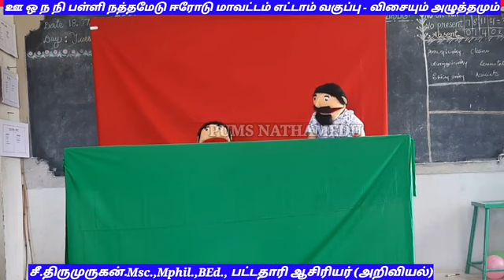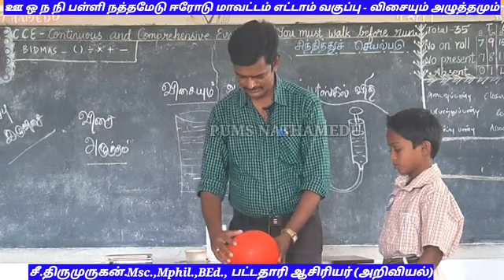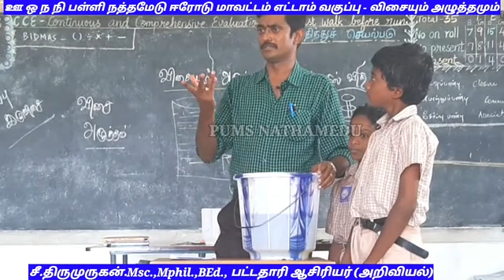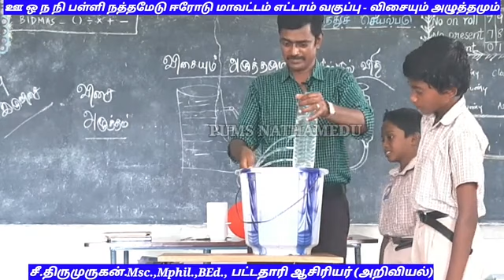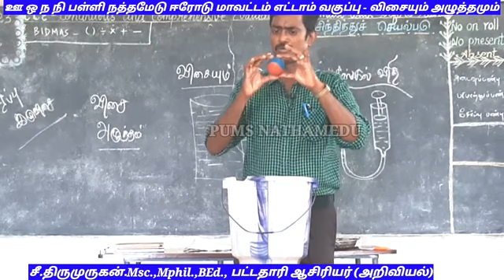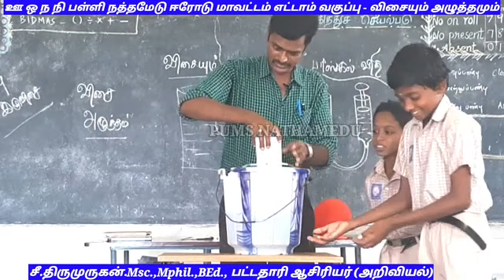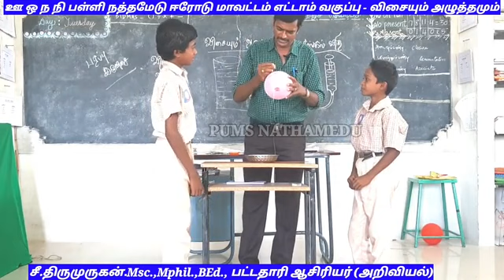பொம்மலாட்டம் எட்டாம் வகுப்பு அறிவியல் விசையும் அழுத்தமும்